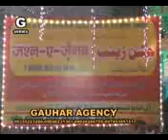Maroof Sirsiwi l Jashn e Zainab l Shia P G College l Lucknow l 2010